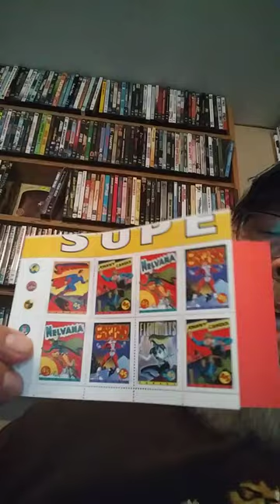CAPTAIN CANUCK Comics & Stamps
I don't collect comics or stamps but saved these.